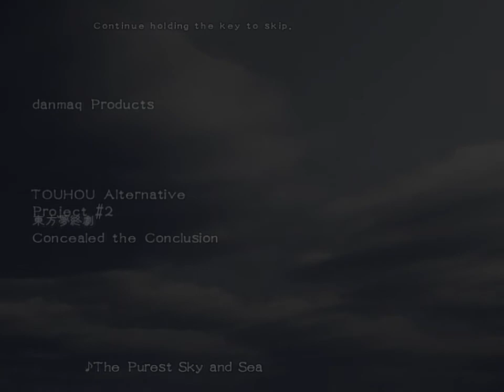Let's Play Concealed the Conclusion - 3 - This title was chosen at random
Next episode is soon (tm)!

Also, 720p! Tell me if your viewing experience was better because of that :D